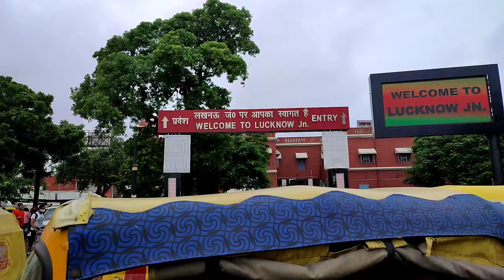Khamman Peer Baba History & Biography | पटरियों के बीच बनी है दरगाह लखनऊ | Charbag Station Dargah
Most of the tourists miss the shrine of Khamman Peer Baba in their travel plan, it is also very less promoted by the writers and historians. It is more than 900 year old and the final resting place of Shah Syed Qayamuddin. Railway tracks on both the sides later on confirmed the strong existence of the shrine, as the British have planned to relocate the structure. Architecture is very beautiful and the campus also includes a mosque. It is a symbol of faith for every religion as people from all walks of life assemble here. Colourful, golden edged Chadars are sold outside the shrine, which devotees have been offering for centuries as a mark of respect and thanksgiving to the Peer Saheb. It’s a quiet place on days other than Thursday, and a stark contrast to the busy railway station and the trains bustling outside its walls.

Lucknow is known for its Ganga – Jamuni Tehzeeb, so how come Charbagh be left on this aspect. Famous Hanuman Temple is just outside the main building which attracts large number of devotees. Another unique aspect which is associated with this temple is ‘Monkey-Man’ which is found here. If you can recall the movie Delhi-6 and the story of the man inside the monkey, here you can find him live ! It is a dying tradition which has to be preserved at any cost.

Mehka Hua Hai Humse Gulistaan-e Lucknow,
Hai Jaan Hamari Lucknow Hum Jaan-e Lucknow

khamman peer baba wikipedia in hindi

khamman peer baba lucknow history in hindi

khamman peer baba lucknow charbagh

peer baba mazar lucknow, uttar pradesh